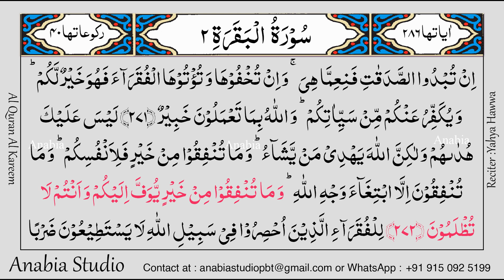KR 0127 Arabic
Video Quran - استمع كلام الله يوميا